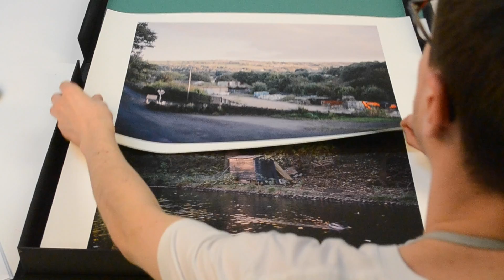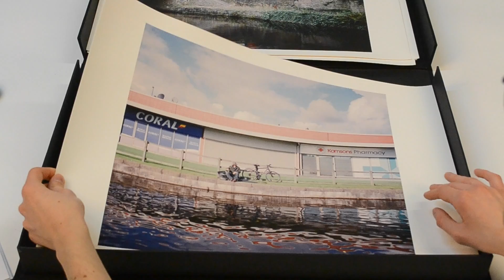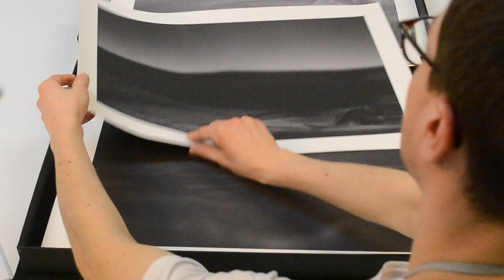Paul Railton - 2017